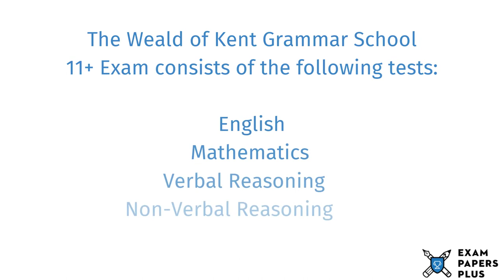Weald of Kent Grammar School 11 Plus (11+) Entrance Exam Information - Year 7 Entry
to learn more about the Weald of Kent Grammar School 11 Plus (11+) Entrance Exam Process. Topics covered include

✔️11 Plus (11+) Exam Information for Weald of Kent Grammar School
✔️Open Events for Weald of Kent Grammar School 11 Plus (11+) Entry
✔️Weald of Kent Grammar School 11 Plus (11+) Admissions Info
✔️Weald of Kent Grammar School Catchment Area
✔️Weald of Kent Grammar School 11 Plus (11+) Exam Format
✔️How to Prepare for the Weald of Kent Grammar School 11 Plus (11+) Exam
✔️Weald of Kent Grammar School 11 Plus (11+) Exam Practice Test Recommendations

6+ (6 Plus) Exam Practice Papers
7+ (7 Plus) Exam Practice Papers
8+ (8 Plus) Exam Practice Papers
9+ (9 Plus) Exam Practice Papers
10+ (10 Plus) Exam Practice Papers
11+ (11 plus) Exam Practice Papers
12+ (12 plus) Exam Practice Papers
13+ (13 Plus) Exam Practice Papers
16+ (16 Plus) Exam Practice Papers

We also offer:

📝Mark Schemes
📝Mock Exams
📝Courses
📝Tuition
📝Masterclasses